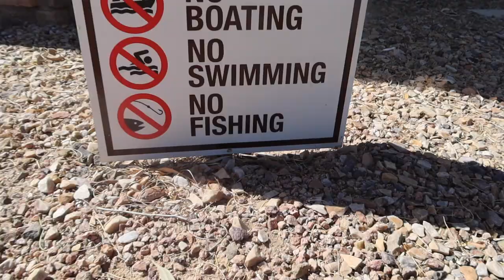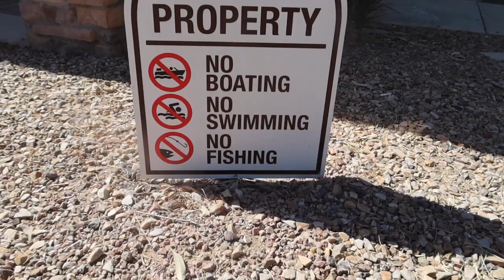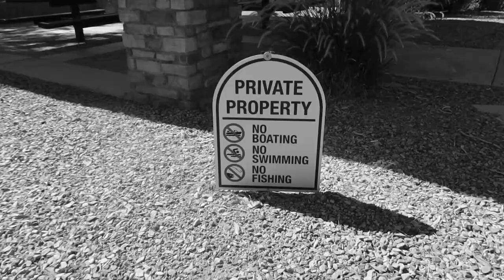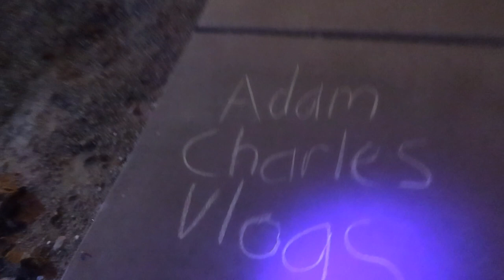How to hunt scorpions like a pro in Arizona. Vlog 3!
This is the 3rd and final Arizona vlog (for this series), and we went scorpion hunting in it! We also went fishing and got yelled at. PURE CONTENT!

Wisconsin
24 Years Old